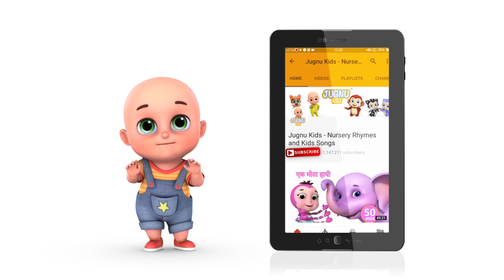म्याऊं म्याऊं बिल्ली करती | Meow Meow Billi Karti | Hindi Rhymes For Kids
म्याऊं म्याऊं म्याऊं म्याऊं बिल्ली करती म्याऊं एक आदर्श बालगीत है और छोटे बच्चों के बिच काफी पसंद की जाती है। इस प्रस्तुत कविता में माँ अपने बच्चों को बिल्ली के बारे में बताती है कि कैसे बिल्ली दूध और खीर खाकर खुश हो जाती है और चूहे, मेंढक कि जान कि दुश्मन बन जाती है। लेकिन जैसे ही उसे कुत्ता दिखाई देता है वो भाग के छिप जाती है

Mao Mao Mao Mao Billi Karti Mao is a very beautiful created nursey Rhyme. In this Rhyme, a mother teaches her children about the different traits of the Cat. In this Animated video, the cat displays various acts and the children dance with the song and clap seeing the cat.